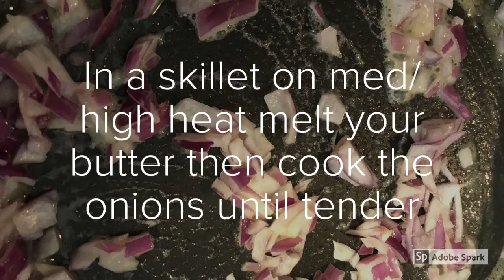Country Pork Spare Ribs Stroganoff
See this recipe and 370 others @ yumyumfordumdum.com Thanks for viewing:)